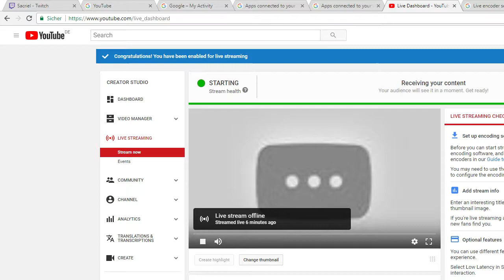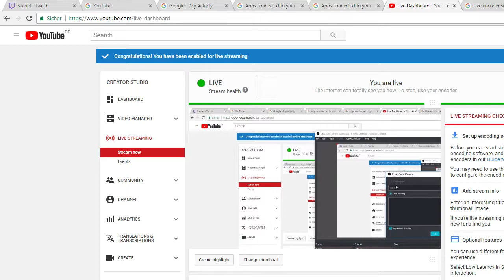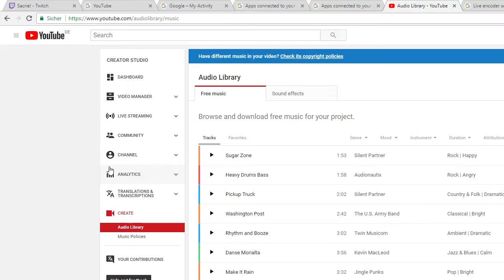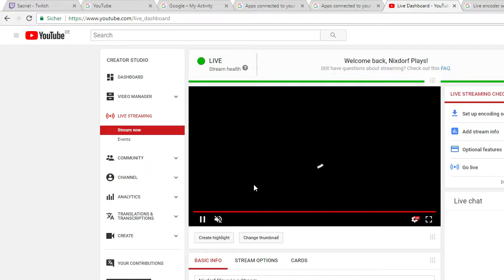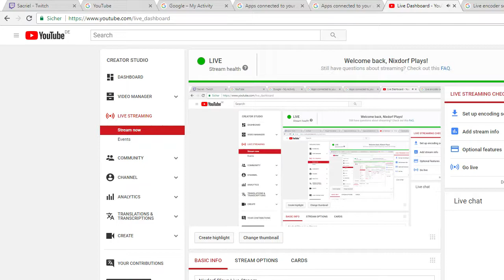Nixdorf Plays Live Stream